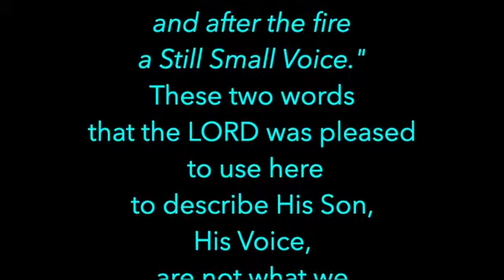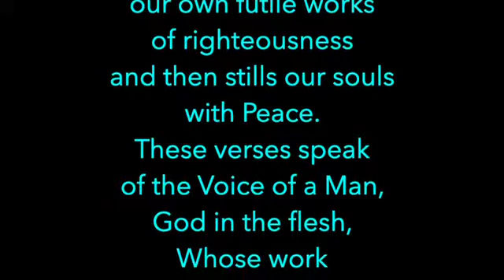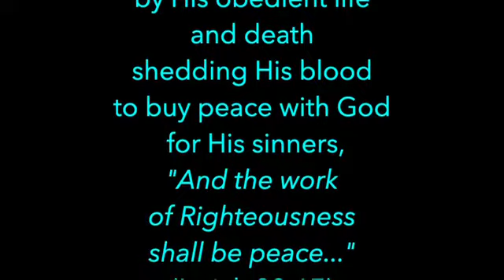Meditations on Christ - 1 King 19:11-12 - Ken Wimer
How are the flesh and the soul 'stilled'?